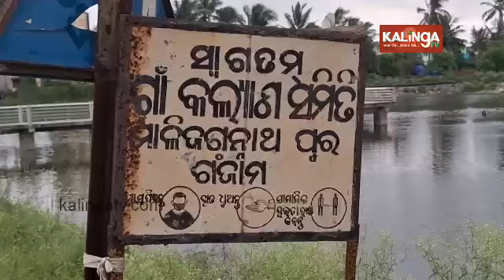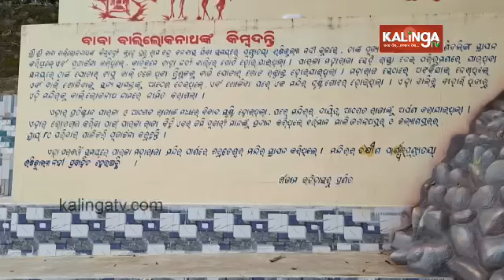ମୋ ଗାଁ ମାଳି ଜଗନ୍ନାଥପୁର || Mo Gaon Katha|| Kalinga TV